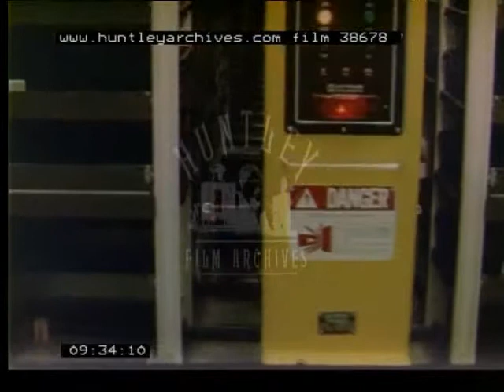Manufacturing computers in the 1980's. Film 38678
Computers.  Manufacturing computers.
Man in white coat, hat and face mask in a laboratory.  Man holds a computer disc in a pair of tweezers and inspects it.  Part of a hard drive?  Men fully covered in white protective clothing work at desks, they use microscopes and elaborate machinery to make components for computers.  Automated machinery in a factory, machine puts computer discs into a hole cut into a semi circle frame.  Discs in racks, a man uses tweezers to move computer discs from one rack to another rack.  Discs put into a dish - a satellite dish?  Wires wiggle as they dangle down from a metal rack, they wiggle as if they have electricity pulsing through them.  Workers in a factory put computer components together on a long table.  Conveyor belt of computer components.  Computer plugs and circuitry.  Hard drive coated with something like liquid metal.  Factory.  Workers assemble computer monitors.  Production line.  Circuit boards.  Man at computer.  Woman types on early keyboard.  Man types something into a printer?  Woman typing at an early computer.